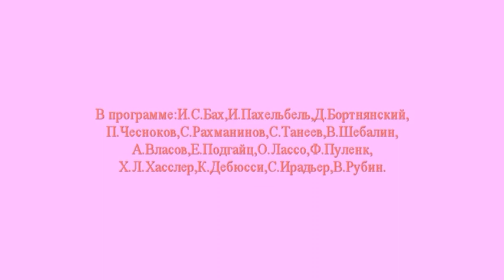557 - 2013.09.21 Кафедральный собор